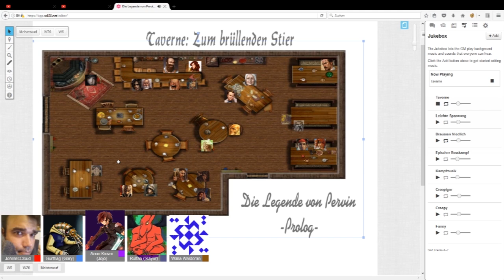Mind RPG Staffel 1 #02 - Seltsame Gerüchte [Hörspiel, DSA4/Pen&Paper]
Ihr sucht günstige PC-Spiele und wollt mich gleichzeitig unterstützen? - Guggst du Gamesplanet :)

Staffel 1 - #02
Mittlerweile sind alle Helden in der Taverne eingetroffen. In der gut besuchten Kneipe gibt es aber noch mehr unbekannte Gesichter mit allerlei Gerüchten.